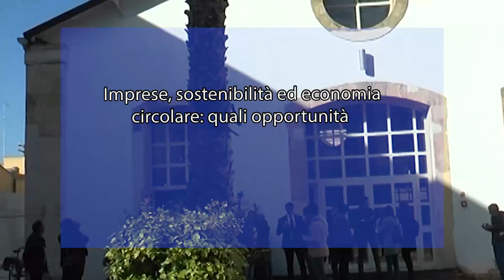Imprese, sostenibilità ed economia circolare: quali opportunità